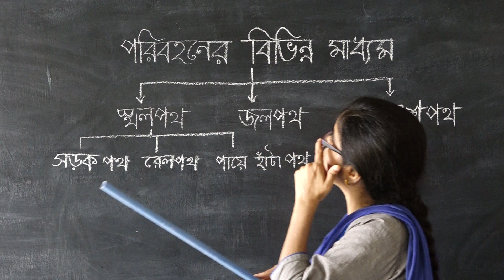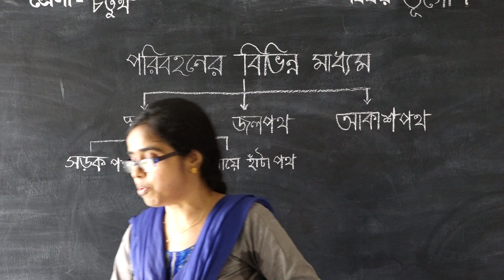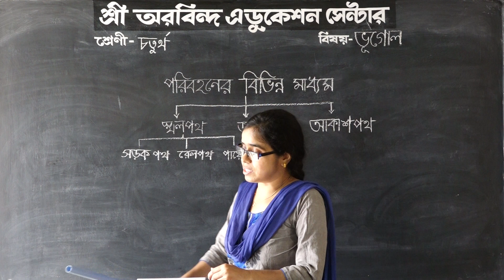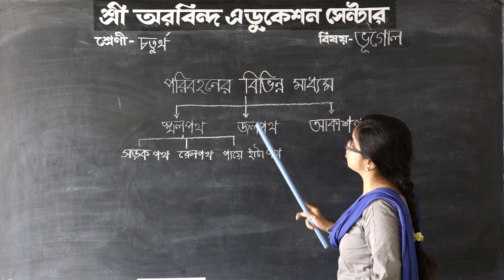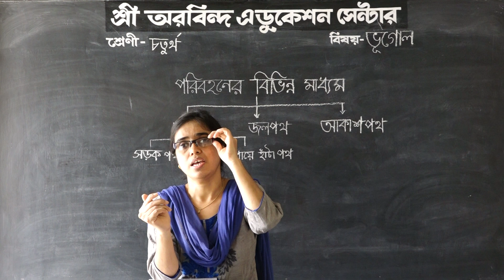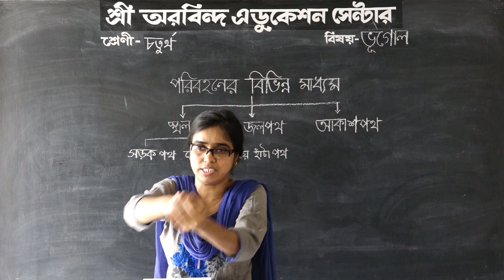CLASS-4 -GEOGRAPHY - SUPARNA HALDER- DATED- 03.07.2020 (PART-1)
CLASS 4 ER GEOGRAPHY CLASS NICHEN SUPARNA HALDER DIDI.